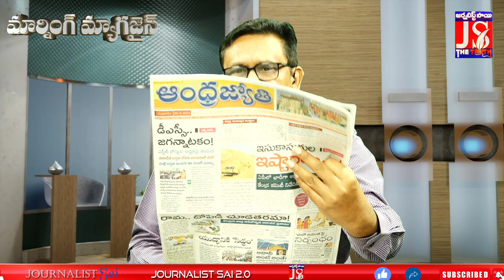స్వాగత ఏర్పాట్లుపైనా బురద చల్లడమేనా